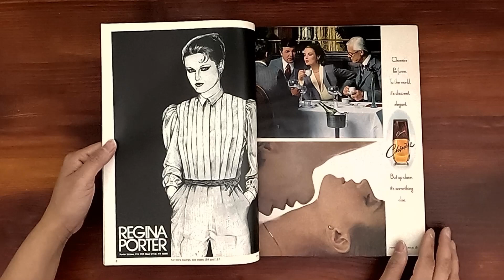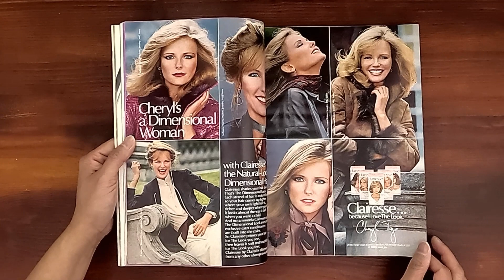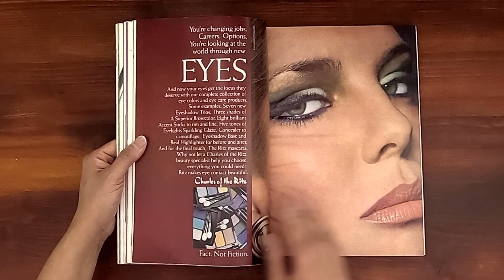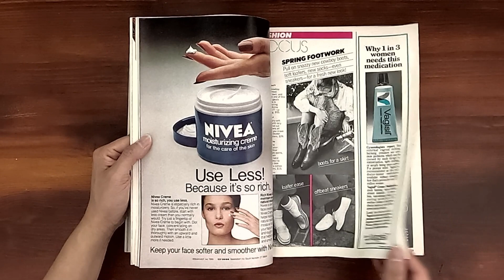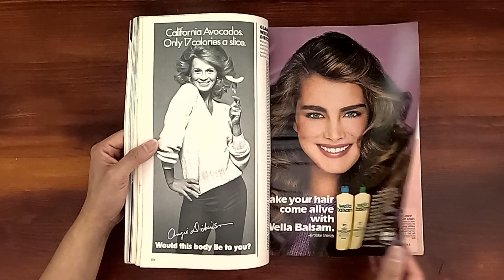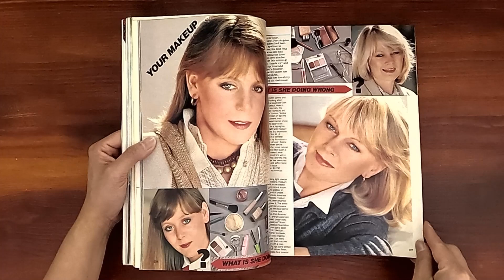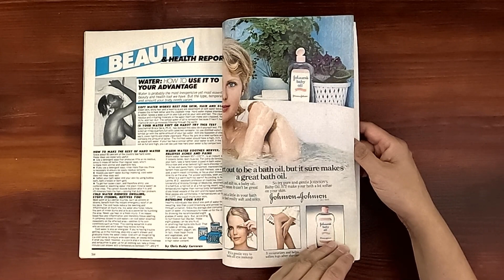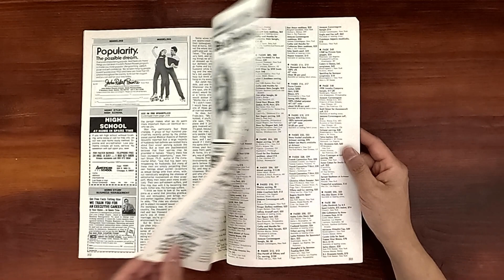1981 March ASMR Magazine Flip Through: Glamour w Bitten Knudsen, Nancy DeWeir, Jane Seymour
Vintage issue of Glamour March 1981.  Relaxing ASMR sounds from page turning and a step back in time at the same time.

Bitten Knudsen on the cover. Take charge of your hair!  A complete absolutely foolproof guide. What's wrong with your makeup?  Seductive new spring looks (Nancy DeWeir). Sex in the workplace. Weddings for the 80s. Power struggles. Good-time looks. Jane Seymour. The most permanent birth control. Entertainment in the bedroom. What the stars eat in bed.